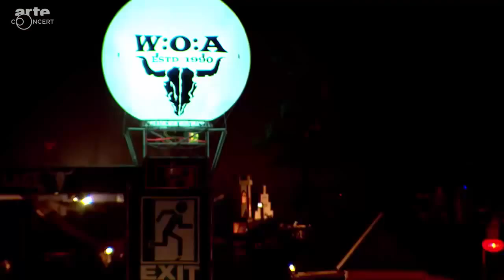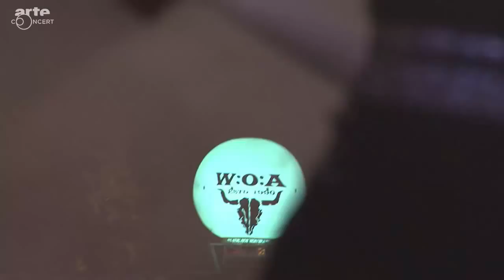ACCEPT FULL CONCERT 2014 @ WACKEN HD